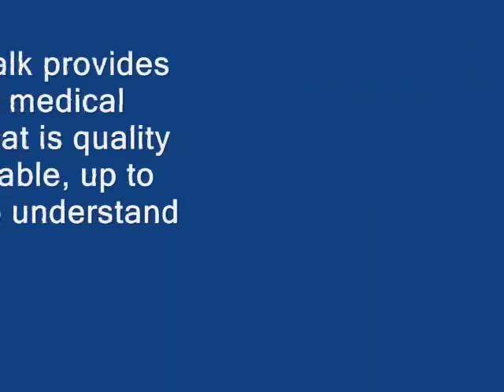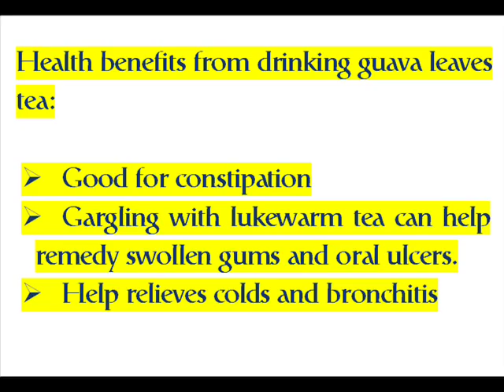Health Benefits of Guava Fruit, Guava Leaf Tea